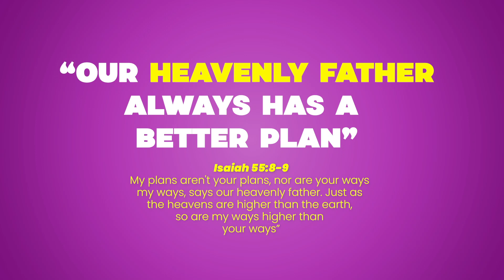Drama on The Father's plan || Gospel Drama